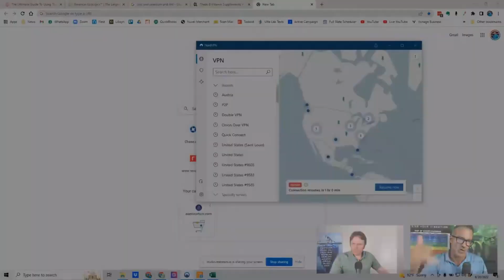The Interplay Between Insulin Resistance and Estrogen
Estrogen has many beneficial effects on the body, including helping optimize the action of insulin, the hormone that prevents high blood sugar levels. Consequently, low estrogen levels may lead to insulin resistance or impaired insulin action.

In this video, Dr J and Jay Campbell discuss how insulin resistance is linked to metabolic syndrome, a group of traits and medical conditions that increase the risk of health problems such as diabetes, heart attack and stroke. Low high estrogen levels and insulin resistance can have negative health consequences, and your doctor can best guide you in managing and treating these health concerns.

Dr. Justin Marchegiani